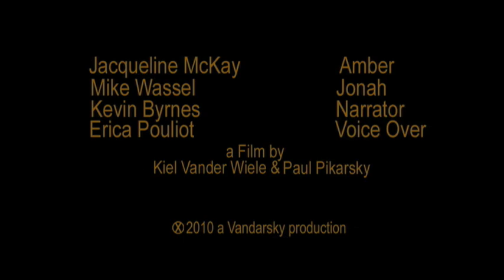The Worm is In The Fruit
"The Worm is in the Fruit" is an allegorical look into the lives of Jonah, a deaf-mute who works all day digging ditches only to come home to his blind wife who spends her days preparing food. God made them "perfect" for eachother.

Featuring Jacqueline Mckay and Mike Wassel as the actors
Kevin Byrnes as the narrator and Erica Pouliot as dialogue voice over.

Directed by Kiel Vander Wiele
Cinematography by Paul Pikarsky